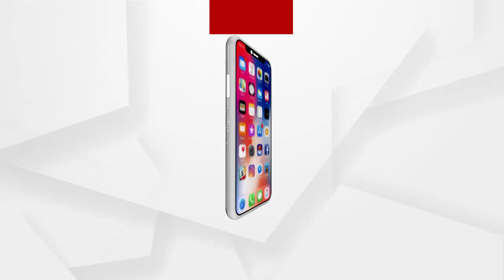Mata:ଖସେଇ ଦେଲା କିଏ?